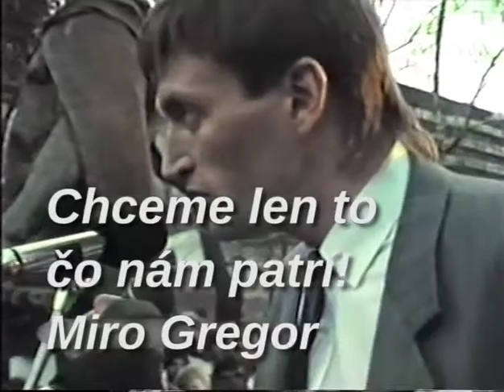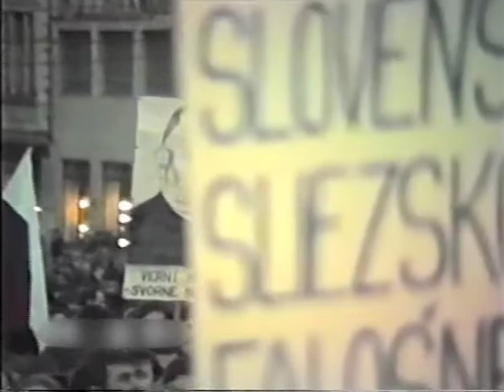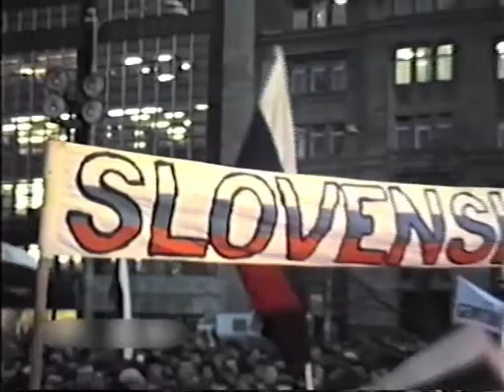CHCEME LEN TO, ČO NÁM PATRÍ! 1991 Miro Gregor